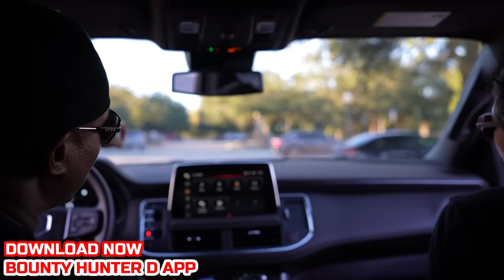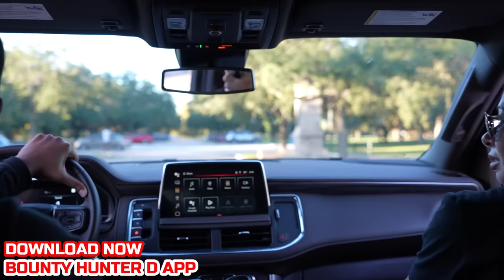Roadside Agony: Battling A Tire Lock with Uncontainable Rage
Roadside agony has a new face in this gripping video as one driver takes on a tire lock with uncontainable rage. Get ready for a showdown that's as entertaining as it is intense.